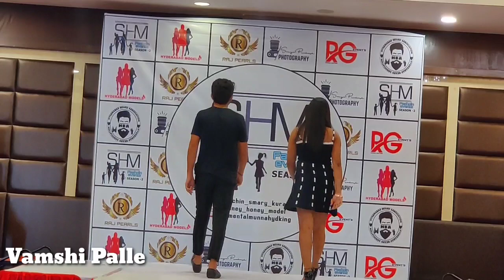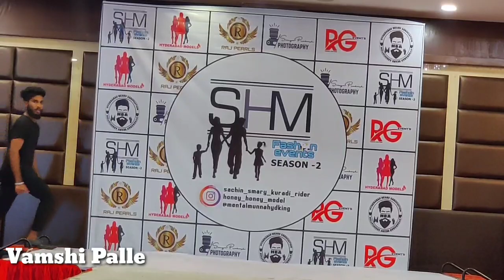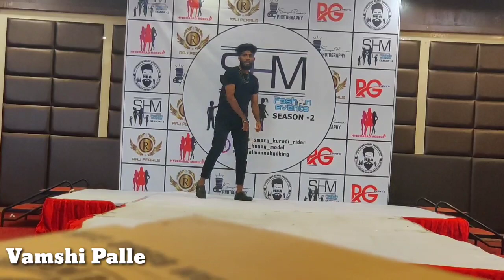Went as a Jury For a Fashion Show | Hyderabad Models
Went as a Jury For SHMevents